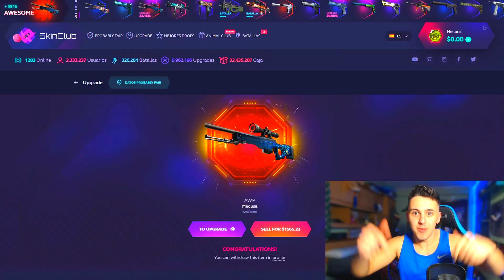TODAS LAS SKINS DEL AWP! CUÁL ES VUESTRO TOP 3?!